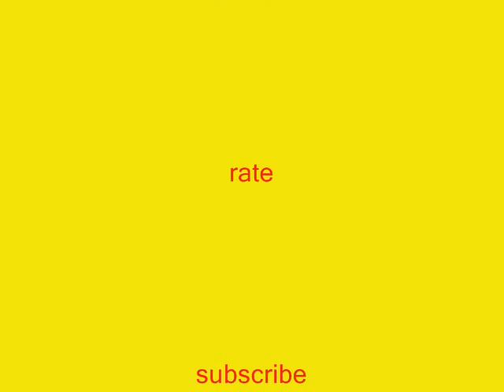the R&B equipment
all of the equipment in the eastern yard